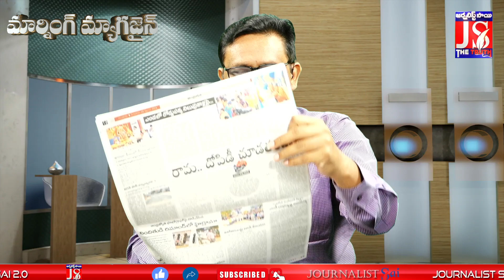సాక్షి రాసినంత మాత్రన కరెక్ట్ అయిపోతుందా